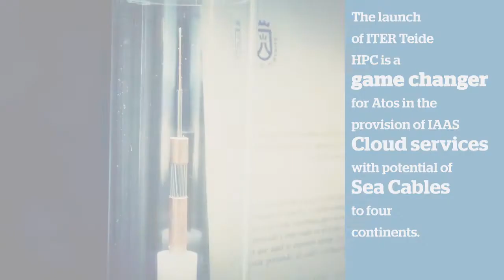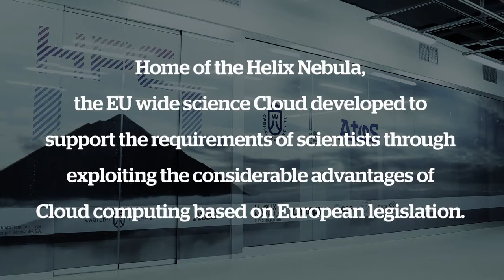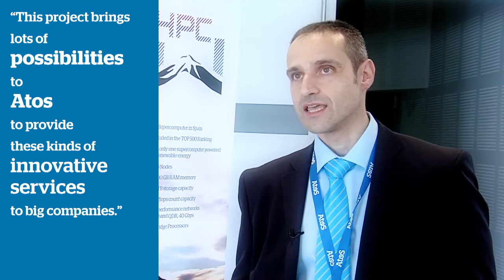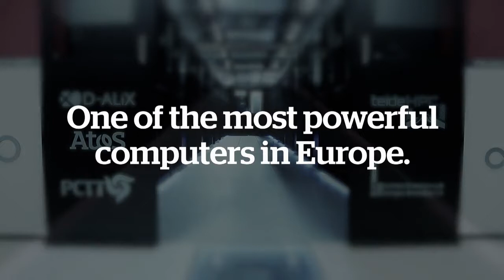Atos ITER launch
Major global cloud IAAS, The ITER Tiede HPC super computer implemented and managed by Atos